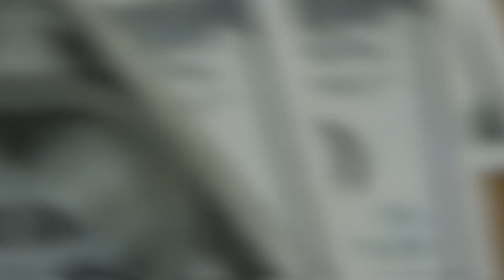💳Cartão de Crédito Santander / AAdvantage® Mastercard Platinum e Black, análise completa dos cartões